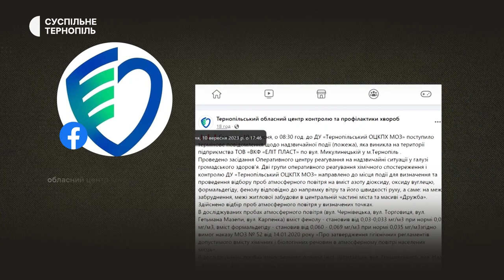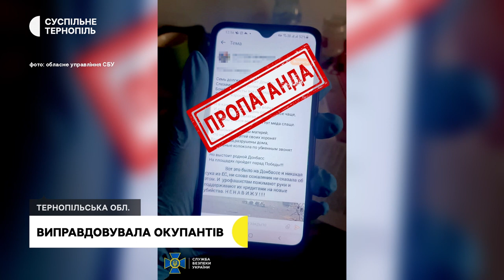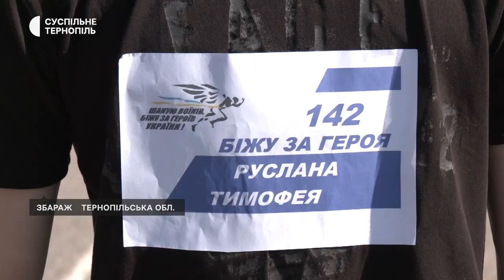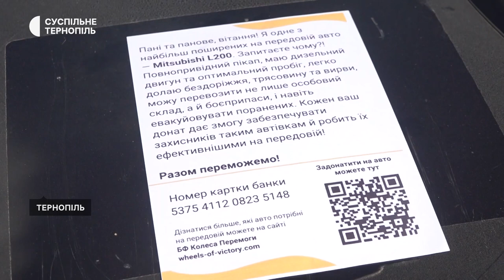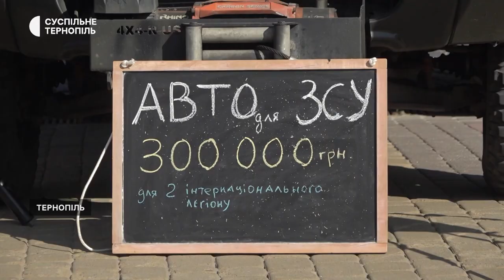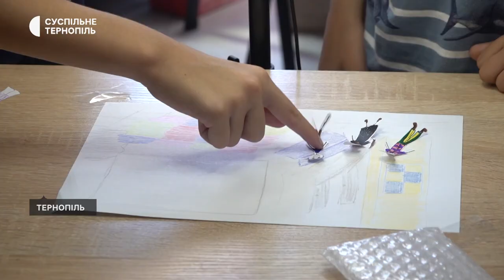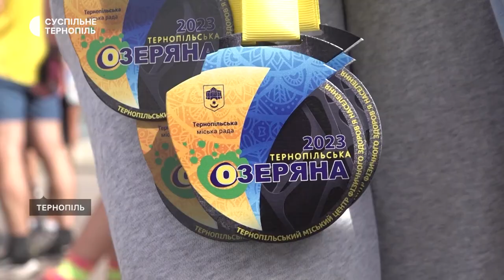Токсини після пожежі на підприємстві. «Шаную воїнів, біжу за Героїв України».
- Чи забруднене повітря в Тернополі після пожежі на виробництві?
- У Збаражі організували забіг у пам'ять про загиблих захисників
- Понад 42 тисячі  гривень зібрали на пікап для другого іноземного легіону тероборони Збройних сил України під час виставки автомобілів у Тернополі